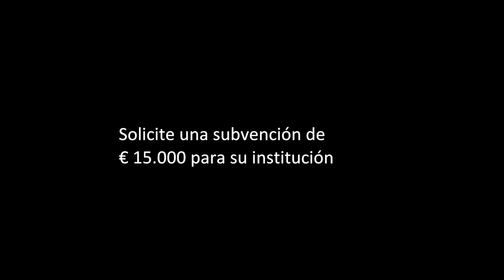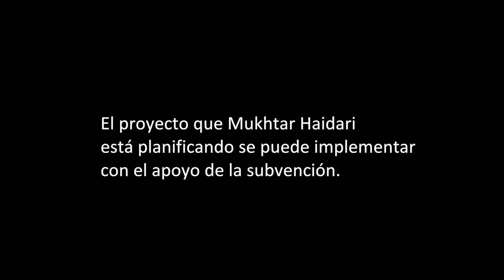SUBVENCIONES INDH·UE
El INDH·UE es un proyecto global de creación de capacidad para las instituciones nacionales de derechos humanos. El proyecto cuenta con un grupo de 16 subvenciones que están disponibles para las INDH que participaron en los talleres de aprendizaje online y presenciales del proyecto. Cada subvención tiene un valor de €15.000.